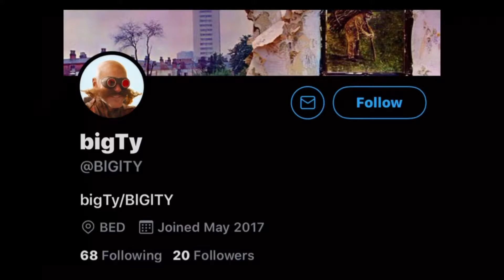AFK Killer Is Bad, He Lives To Regret It